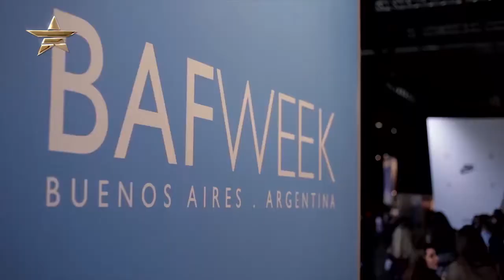Buenos Aires Fashion Week | BOLIVIA Primavera Verano 2015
BOLIVIA Primavera Verano 2015 y el Buenos Aires Fashion Week (BAFWEEK) están en Fashion One.